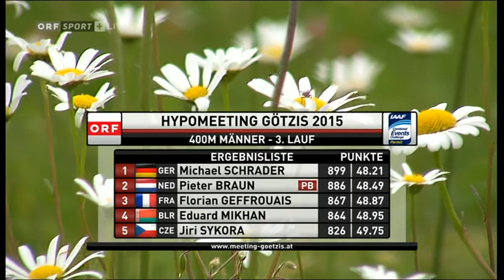Hypo Meeting Götzis 2015 - Zehnkampf - 400m Lauf 3/5